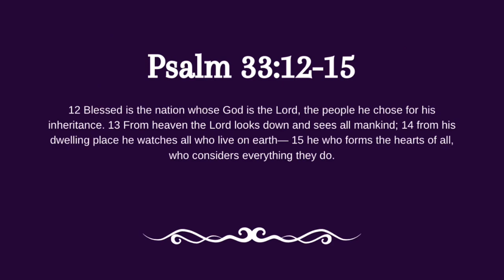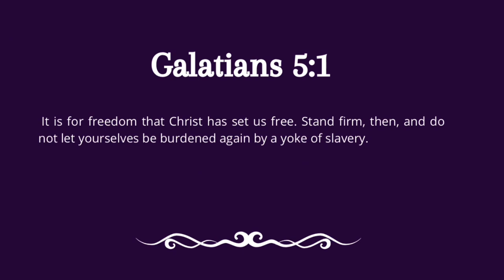You Are Free... Live Like it! from Reverend Ricky Allen Jr. of Your Moment Ministries on 7/7/2024